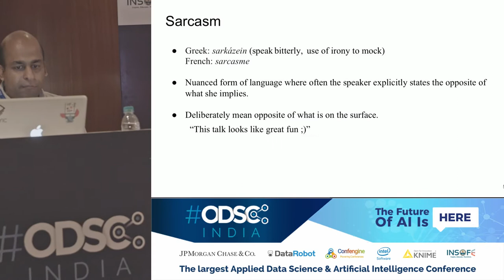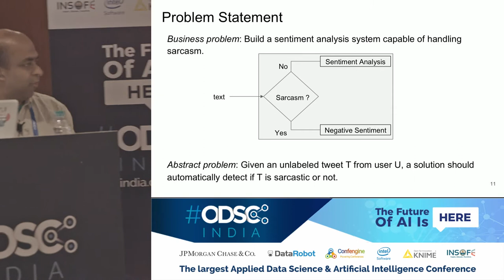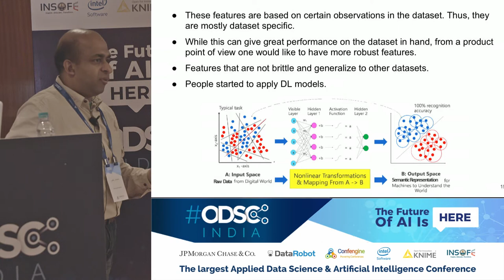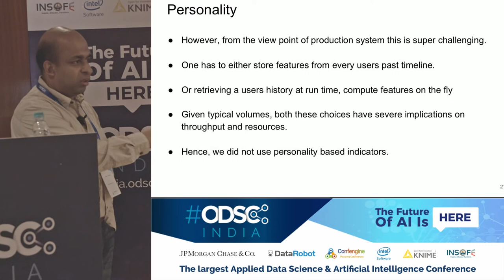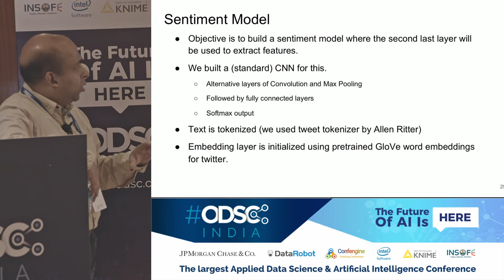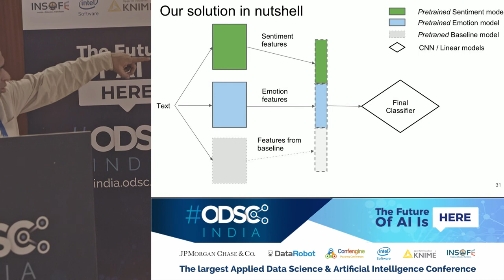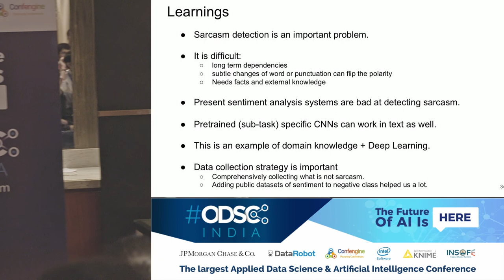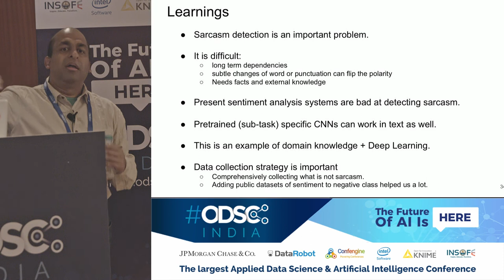Sarcasm Detection : Achilles Heel of sentiment analysis by Anuj Gupta at ODSC_India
Sentiment analysis has been for long poster boy problem of NLP and has attracted a lot of research. However, despite so much work in this sub area, most sentiment analysis models fail miserably in handling sarcasm. Rise in usage of sentiment models for analysis social data has only exposed this gap further. Owing to the subtilty of language involved, sarcasm detection is not easy and has facinated NLP community.

Most attempts at sarcasm detection still depend on hand crafted features which are dataset specific. In this talk we see some of the very recent attempts to leverage recent advances in NLP for building generic models for sarcasm detection.

Key take aways:
+ Challenges in sarcasm detection
+ Deep dive into a end to end solution using DL to build generic models for sarcasm detection
+ Short comings and road forward